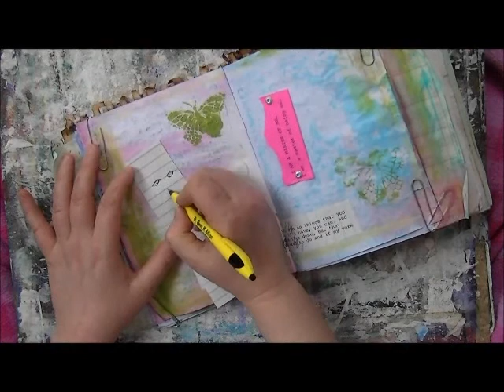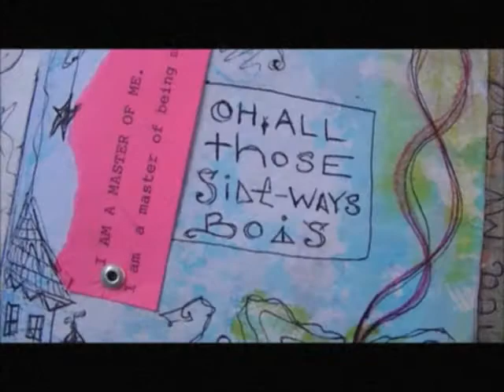a speed painting of a mixed media art journal page: Master of Me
fun and easy